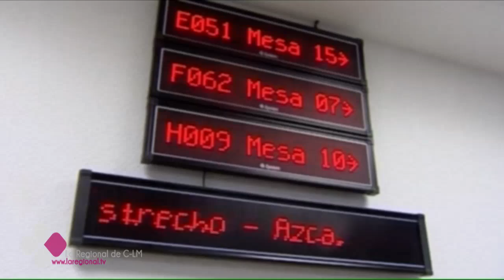EL BRASERILLO 04 10 16 D